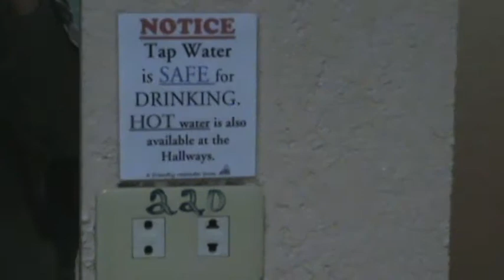Checking into the rooms.